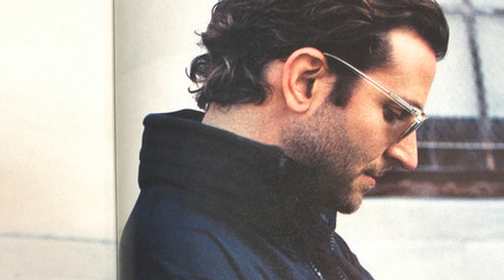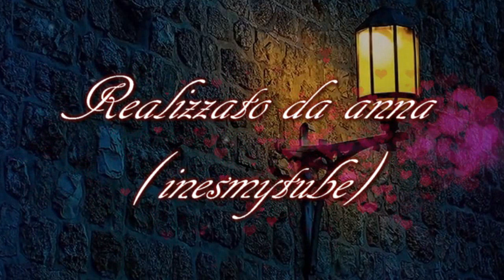Josè Feliciano ....Volverè algura vez...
Realizzato da anna  (inesmytube .
Testo.
No podrás olvidar, jamas, un amor como el mío, jamas
Que lleno tu vacio, tu momento, tu anciedad
Y sin llanto ni pena, hoy te alejas sin piedad
Volveré alguna vez, a querer y ah no perder, la verdad
Esta en mi corazón, ya lo vez yo supe amar
Volveré volveré alguna vez, a querer y ah no perder solo
Fui una aventura más y algún día lloraras
Desafiaste al destino y hay un precio que pagar
Volveré alguna vez, a querer y ah no perder solo
La ra la la ra la ra
Oh lloraras
Solo fui una aventura más, y algún día lloraras
Y algún día lloraras y algún día lloraras
Oye mi vida tu vas a llorar oh y algún día lloraras
Tu vas a llorar
Por que nunca me podrás olvidar, en tus noches
En tus noches largas pensaras en mi amor
Óyeme lloraras lloraras.
Non puoi mai dimenticare, mai, un amore come il mio, non riempire mai il
tuo vuoto, il tuo momento, la tua ansia
Non potrai mai dimenticare, mai, un amore come il mio, mai
E senza piangere o dispiacere, oggi vai via senza pietà
Tornerò un po 'di tempo, per amare e non per perdere, la verità
è nel mio cuore, e allo stesso tempo sapevo come amare
Tornerò prima o poi, per amare e non per perdere da solo,
ero un'avventura in più e un giorno piangerò
Non puoi mai dimenticare, mai, un amore come il mio, non hai mai
sfidato il destino e c'è un prezzo da pagare
ero un'altra avventura e un giorno piangerò
Il ra ra
ra ra ra ra la ra ra
Oh, piangi
Ero solo un'altra avventura, e un giorno piangerai
E un giorno piangerai e un giorno piangerai
Ehi, la mia vita piangerai Oh e un giorno
piangerai Piangerai
Perché non mi dimenticherai mai, nelle tue notti
Nelle tue lunghe notti penserai al mio amore
Ascoltami piangere farai piangere.